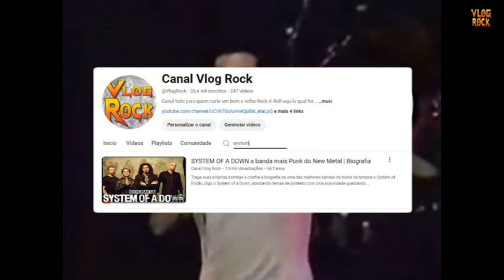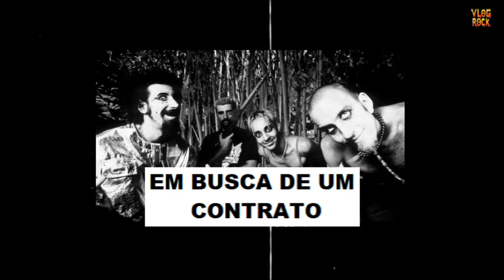SYSTEM OF A DOWN: A ORIGEM DE UMA LENDA DO METAL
🎸 Explorando a origem do System of a Down 🎸

Neste vídeo,  vamos explorar a incrível trajetória de uma das bandas mais influentes e únicas do heavy metal: o System of a Down. Desde suas raízes em Los Angeles nos anos 90 até seu impacto mundial, o System of a Down conquistou fãs com sua fusão poderosa de rock alternativo, metal e influências culturais armênias. Vamos descobrir como Serj Tankian, Daron Malakian, Shavo Odadjian e John Dolmayan se uniram para criar músicas marcantes, sempre com letras que desafiam o status quo

🎬Confira  ➕ Vídeos:
 📢ANUNCIE SUA MARCA OU BANDA AQUI NO CANAL! 📢
Timeline:
00:00 : Inicio
00:31 : Introdução
01:38 : Serj Tankian
04:31 : Daron Malakian
06:16 : Shavo Odadjian
07:38 : A origem do System of a Down
11:02 : John Dolmayan
12:40 : Em busca de um contrato
15:00 : Considerações Finais